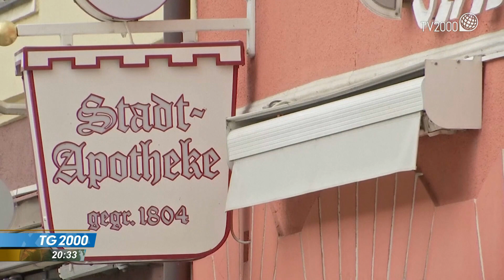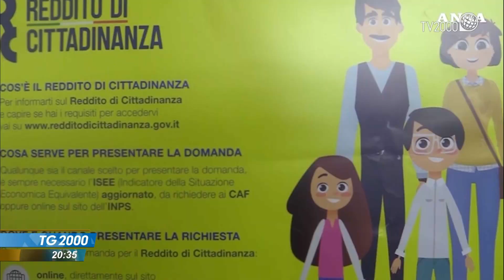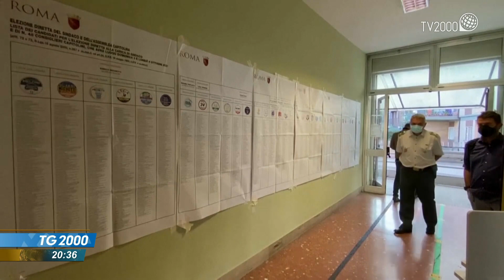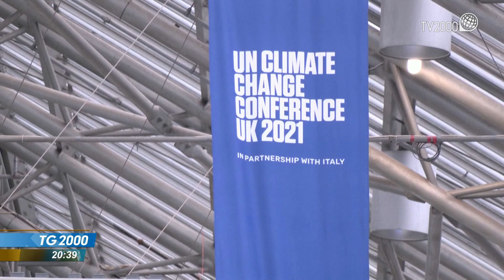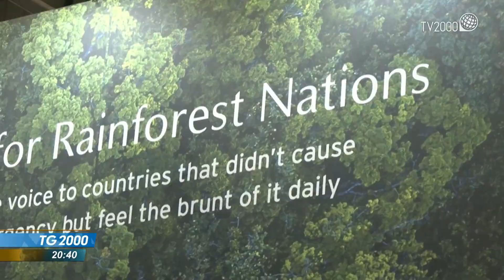TG2000, 10 novembre 2021 - Ore 20.30